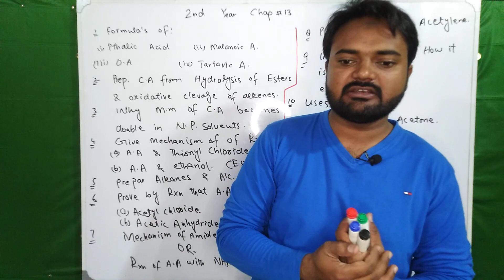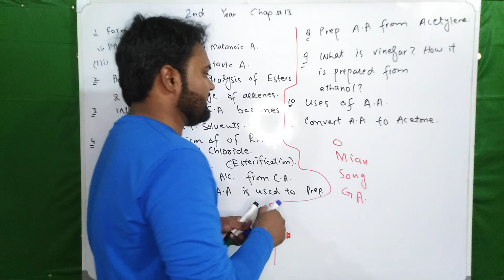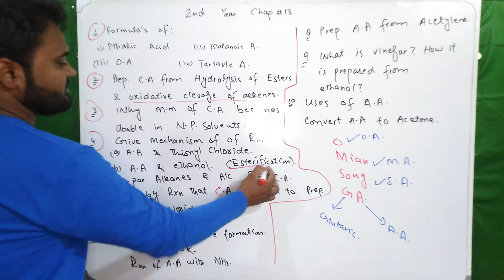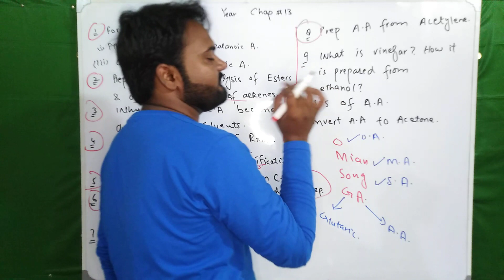Guess paper Chap#13 FSc 2nd Year Chemistry | Ch#3 FSc Chemistry part 2 | Most important S.Q of CH 13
Paid Notes available.
50 Rupees per chapter.
In this video I have given most important questions oChapter No.3 Guess paper: